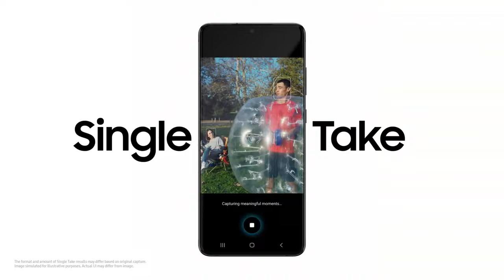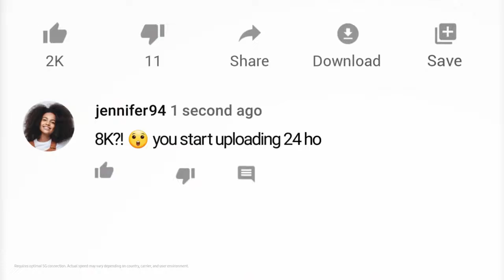Galaxy S20 Ultra Official Introduction-Mobiles Information